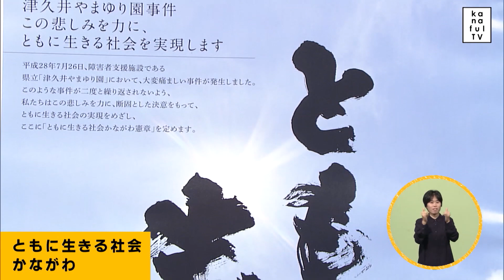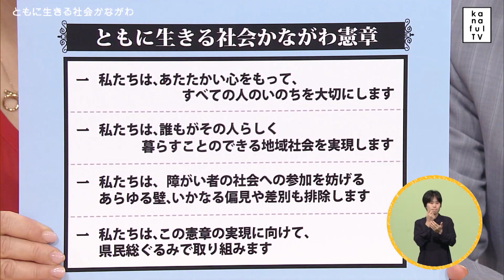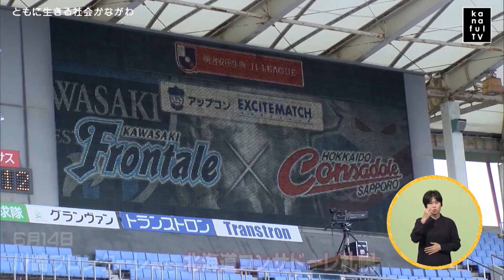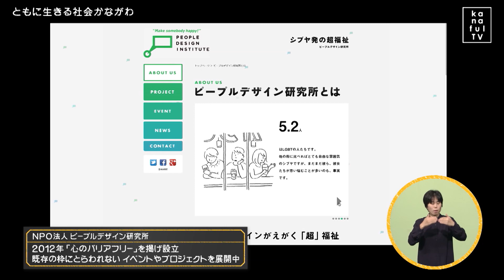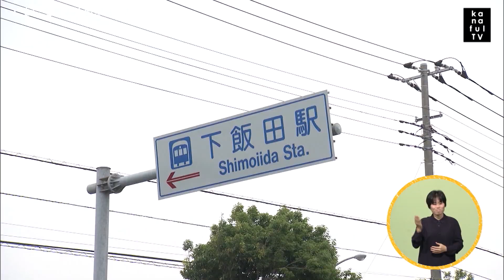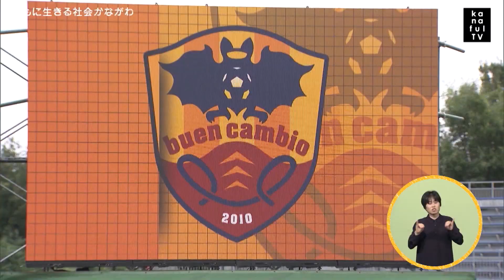カナフルTV 7月14日放送 ともに生きる社会かながわ‹知事出演›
津久井やまゆり園の事件から３年。
今回のカナフルTVは、ともに生きる社会を目指し、様々な取り組みを行う方々に密着。
「ともに生きる社会」とは何か？そのヒントとなる３つの活動をご紹介。
川崎フロンターレの本拠地である等々力陸上競技場で働く方々、
人気のパン屋さんで働く方々、
迫力満点のブラインドサッカーをする方々！
どれも「福祉」の概念を変える活動ばかり！お見逃しなく！